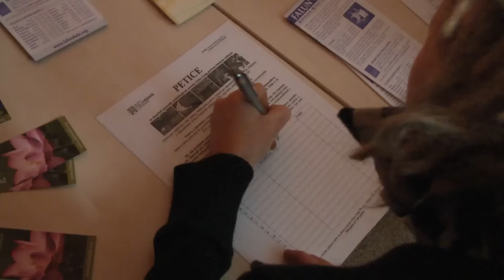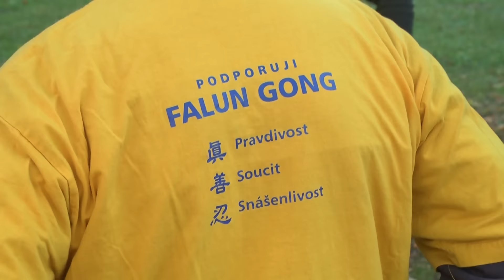LITOMĚŘICE: Film o poměrech v Číně a cvičení Falum Gong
Do Litoměřic přicestoval snímek s názvem Svobodná Čína: Odvaha věřit. Dokumentární film ověnčený mnoha oceněními, který má za sebou už více než 1500 projekcí a který v Česku podporuje například zpěvačka Marta Kubišová, mohli zájemci zhlédnout v knihovně Karla Hynka Máchy.